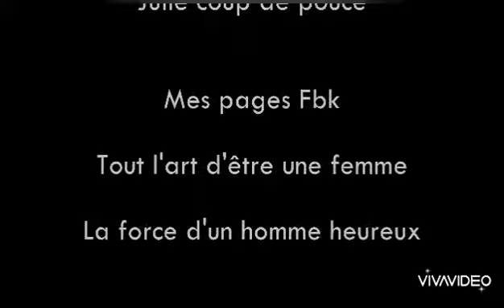Peut-on changer et peut-on changer l'autre ? 24.05.20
Grande question, même si certaines personnes peuvent dire "je ne changerais jamais, je suis comme ça et puis c'est tout!"
Se convaincre de ne pouvoir (vouloir) évoluer, c'est alimenter cette fausse croyance d'un déterminisme accru généré par nos aïeux. Et si nous nous détachions de ces mémoires rétrogrades pour s'autoriser à cheminer ?

Quand à l'autre, le sujet est tout à fait différent...

Je vous laisse découvrir tout cela dans ma vidéo du jour.